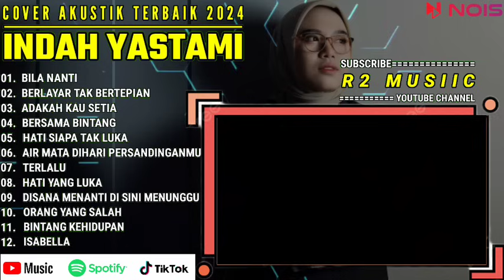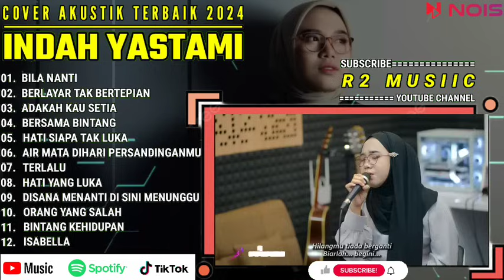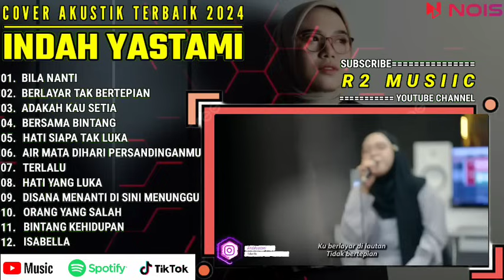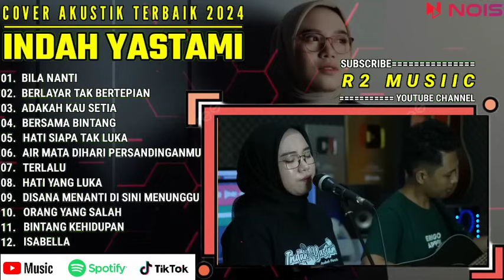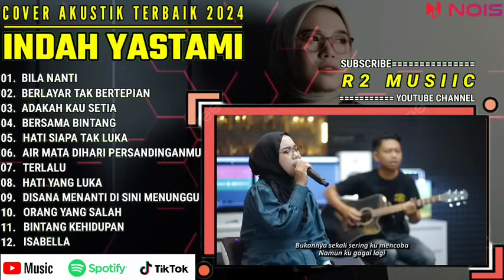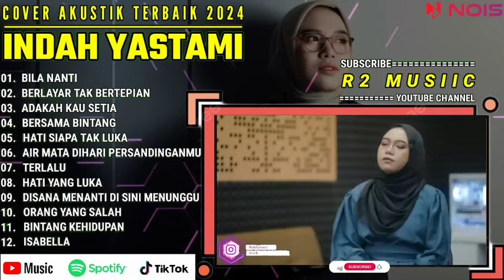INDAH YASTAMI FULL ALBUM - BILA NANTI - BERLAYAR TAK BERTEPIAN || COVER AKUSTIK TERBAIK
01. BILA NANTI
02. BERLAYAR TAK BERTEPIAN
03. ADAKAH KAU SETIA
04. BERSAMA BINTANG
05. HATI SIAPA TAK LUKA
06. AIR MATA DI HARI PERSANDINGANMU
07. TERLALU
08. HATI YANG LUKA
09. DISANA MENANTI DI SINI MENUNGGU
10. ORANG YANG SALAH
11. BINTANG KEHIDUPAN
12. ISABELLA